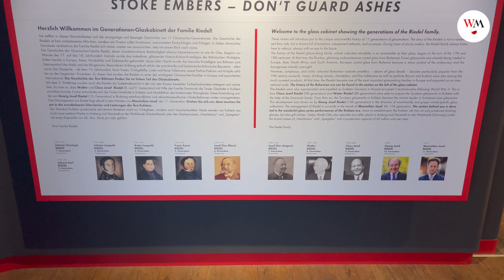INTERNATIONAL WINE TOUR 🚐: andiamo a scoprire il mondo RIEDEL!🍷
Wine Meridian non si ferma mai! 🚐 Ed eccoci in un altro viaggio alla scoperta del mondo del vino internazionale. Questa volta siamo in Austria 🇦🇹, più precisamente a Kufstein per scoprire il mondo dei calici e decanter hand-made by RIEDEL!🍷🤩